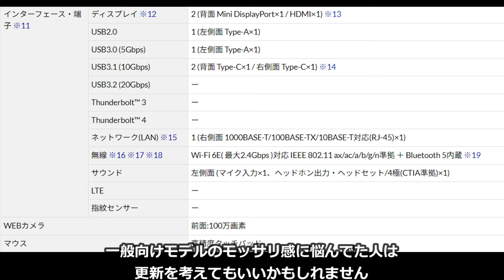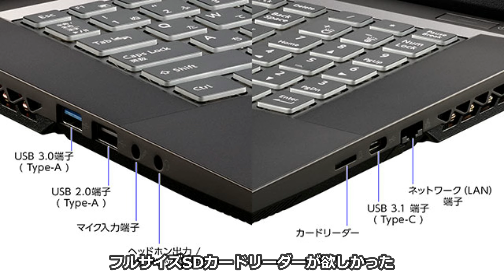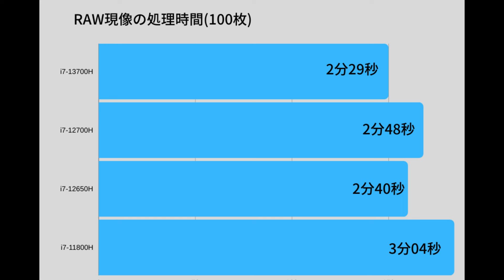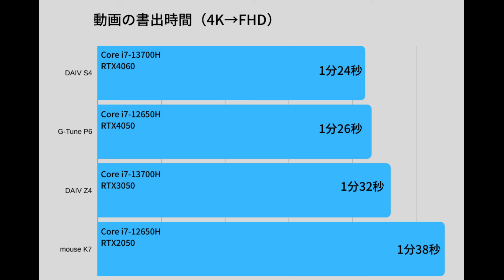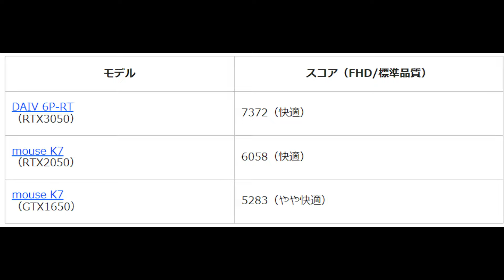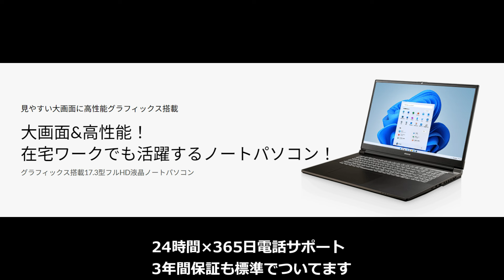17.3型なのに安い？大画面×国産品質×保証と三拍子そろった「mouse K7」を君は知っているか？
mouse K7は一般向けモデルながらゲームやクリエイトも楽しめる！17.3型モニター搭載モデルとしては比較的安い価格なのも魅力的！（製品貸出元：マウスコンピューター）

 / harucamera3​​​​​​​​